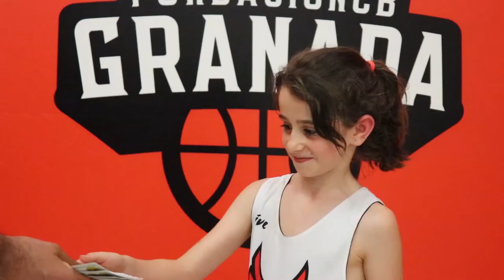Lluís Costa jugará en la liga Endesa con el Coviran Granada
Lluís Costa será uno de los directores de juego del Coviran Granada en la liga Endesa. El catalán, que tenía dos años más de contrato con el conjunto rojinegro, cumplirá de esta forma su tercera temporada en el equipo de Pablo Pin. El base ha sido imprescindible sobre el parqué para el entrenador granadino y resultó decisivo en el ascenso de categoría del cuadro nazarí.